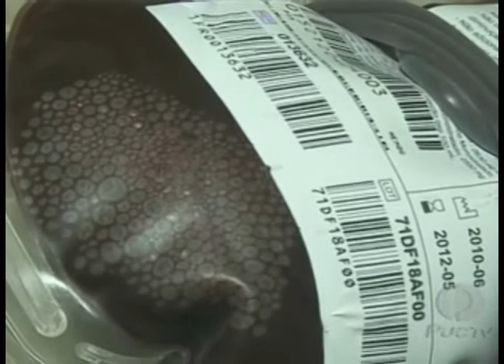Unidade móvel HEMOCENTRO 26-04-2013